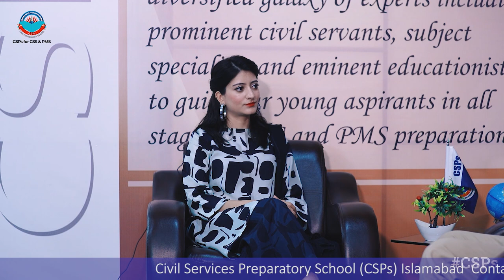Success story of Muhammad Naveed Alam ( PAS ) | CSS-2020 | CSPs